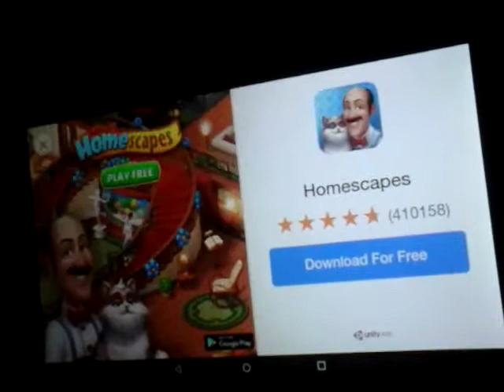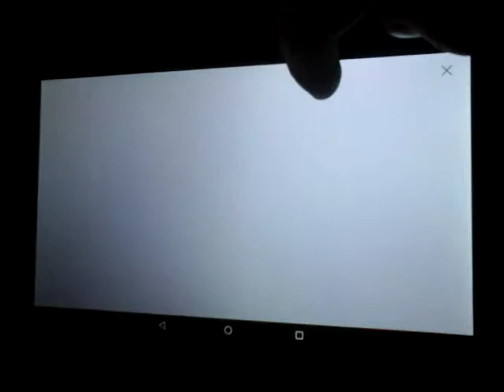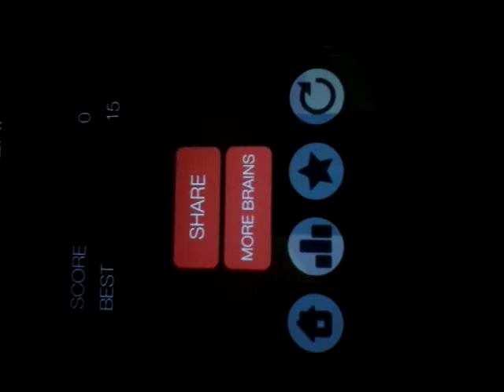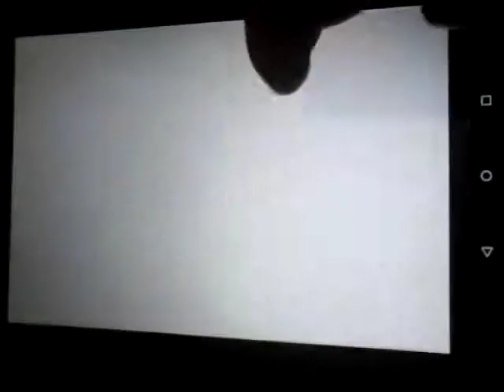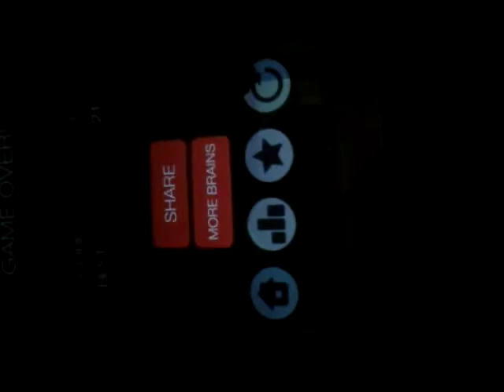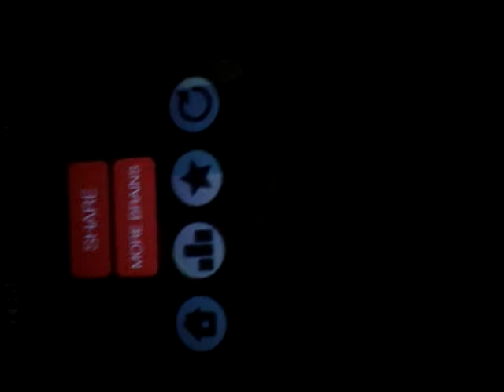Gramy w zombie stick hero i w clasch royal